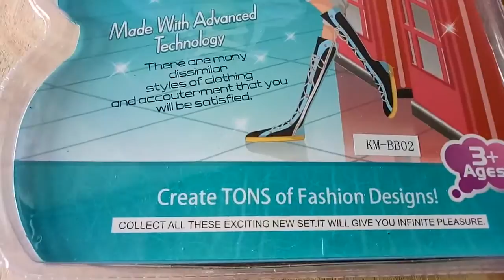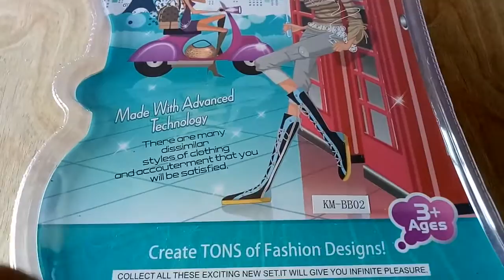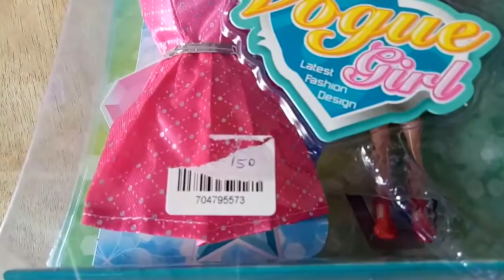รีวิวตุ๊กตาบาร์บี้ สอนตัดชุดและรองเท้าให้ตุ๊กตาบาร์บี้